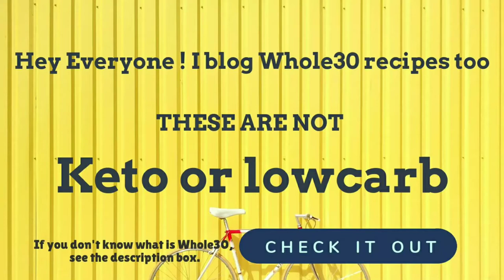Crispy Indian Potato Fry (Whole30 Recipe)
Craving some potatoes on whole 30? Make this simple Indian crispy potato fry in less than 15 minutes. This is best served as a side dish with your main meal. It needs very few ingredients and is so simple to make. I can make this in my sleep 😂

You will need :
1. 4 peeled medium potatoes ( Use 2 medium sweet potatoes for paleo)
2. 1.5 tbsp Ghee
3. 1/2 tsp mustard seeds
4. 1 tsp of cumin seeds
5. 8-10 curry leaves
6. 1/4 tsp salt
7. 1 tsp red chilli powder
8. 1/2 tsp garam masala ( optional- not shown in the video)

Recipe:
1. Melt Ghee in the pan, keep the flame medium high.
2. When the ghee is hot, add cumin and mustard seeds. They will splutter. Keep the flame low or else the mustard seeds and cumin burn easily.
3. Add the curry leaves, and hear the pop !
4. Add the peeled and cubed potatoes, and mix well.
5. Add salt, turmeric, chilli powder and garam masala powder. Mix well.
6. Cover with a lid for 3 minutes.
7. Open the lid and turn then, as they tend to stick.
8. Cover them again for 5 minutes.
9. Open the lid and check if the potatoes are done. If not, close the lid for another minute.
10. Serve as a side dish or snack and garnish with coriander/cilantro.

This is a Whole30 recipe, not keto or lowcarb. Whole30 is a different program which allows you to eat whole foods like fruits, vegetables, unprocessed meat but completely avoid grains, sweeteners (any kind) and dairy.